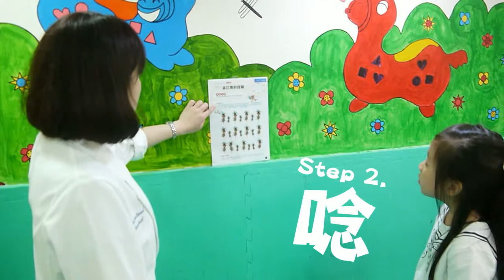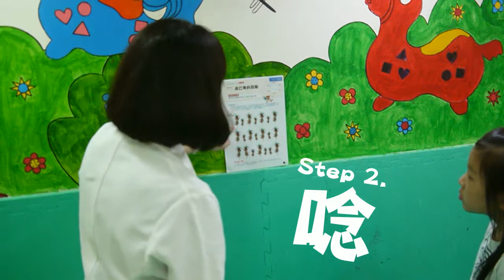帶著走！幼兒全腦激化86題－森巴舞的探險